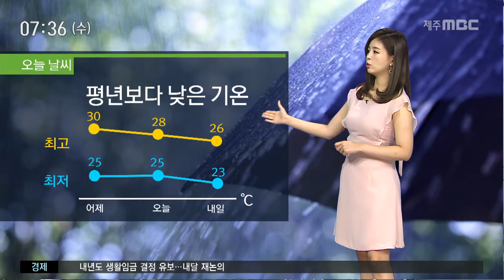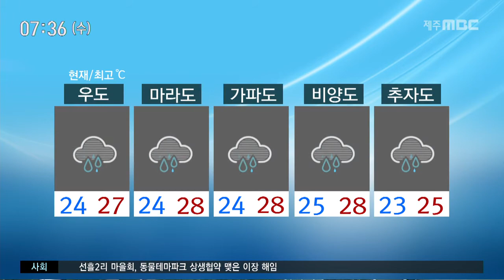내일 오전까지 강하고 많은 비...예상 강수량 50~100mm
CG1.
오늘도 어제에 이어서 많은 비가 예보되어 있습니다.
예상되는 강수량은 내일 오전까지 50에서 100mm고 많은 곳은 150mm이상 내리는 곳도 있겠습니다.
제주시와 고산지역은 일시적으로 소강상태를 보이는 곳도 있겠지만
비구름대가 저녁부터 다시 몰려오면서 돌풍과 함께
천둥번개를 동반한 시간당 30mm 이상의 강하고 많은 비가 오겠고요
추가 피해가 우려되는 만큼 비 피해 없도록 각별히 주의하셔야겠습니다.

CG2.
오늘은 비가 내리면서 평년보다 낮은 기온을 보이겠습니다.
오늘 아침기온은 25도 낮 최고기온은 28도로
어제보다 낮겠고 내일도 한 낮 기온이 26도에 머무르면서
점차 가을에 접어들겠습니다.

(현재기온)
현재기온 산간지역을 제외한 대부분 지역이 25도를 보이고 있습니다.

(낮 최고기온)
낮 최고기온은 북부와 남부 동부가 28도를 보이겠고 서부는 27도로 예상됩니다.

(도서지역)
이 시각 섬 지역의 기온은 24도선에서 출발하고 있고요
오늘 전 도서지역에 비가 내리겠습니다.

(해상)
오늘까지 제주도 남쪽 먼 바다를 중심으로 바람이 강하게 불고 물결은 1.5~3.0m로 높게 일겠습니다.
그 밖의 해상에서도 내일까지 돌풍과 함께 천둥.번개가 치는 곳이 있겠고요.
안개가 짙게 끼는 해역이 많겠습니다.
항해나 조업하는 선박은 각별히 유의하시기 바랍니다.

(공항)
오늘 아침 제주공항은 흐린 날씨를 보이고 있습니다.
오늘 기상여건이 좋지 않을것으로 예상됩니다.
항공편 운항스케줄을 다시 한 번 확인하시는 게 좋겠습니다.

(주간)
이번 가을장마는 목요일에 잠시 주춤했다가 일요일에 다시 시작될 것으로 예상되고 있습니다.